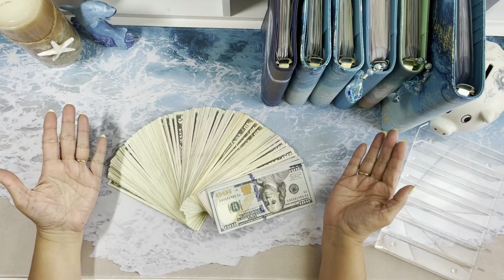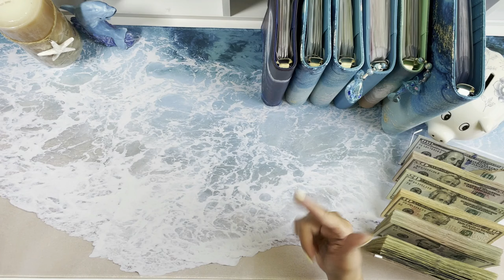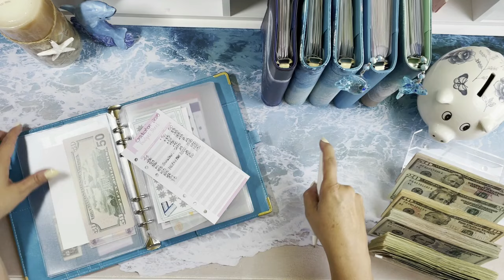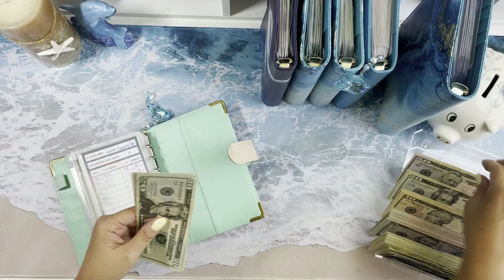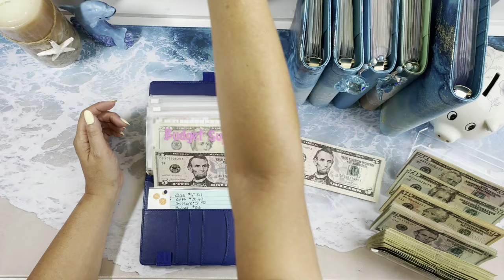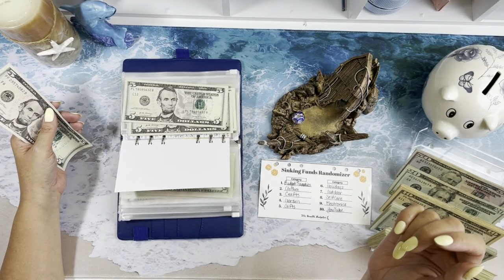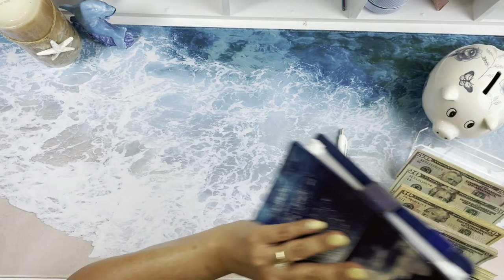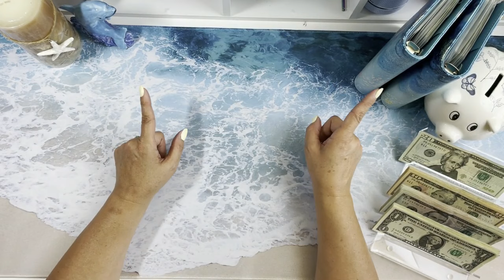July Paycheck #2 7-18 Cash Stuffing $2050 into Sinking Funds, Cash Envelopes and Bills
Welcome to my July Paycheck #2. from 7-18 Cash Stuffing! We have $2050 to stuff in our Bills, Cash Envelopes & Sinking Funds and $244 for Challenges. Let’s have FUN Saving MONEY$$$

Let’s have FUN Cash Stuffing our Cash Envelopes, Sinking Fund envelopes and bills

Supplies In this video:
Ocean Binder Challenges & Wedding Envelopes
Tias Art Box: Resin Notebook
Moon Binder
Blue Swirl A5 Binder
Blue Swirl A6 Binder
Beach Binder
Cash Tray

Editing SW: AVS Video Editor
Effects Stock Videos by Vecteezy

Not a financial advisor. This is purely entertainment and one person’s journey to financial prosperity.